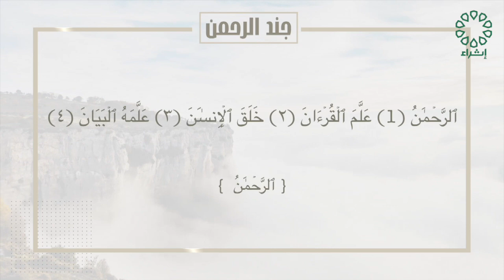برنامج جند الرحمن تاريخ الحلقة : 22-7-2024